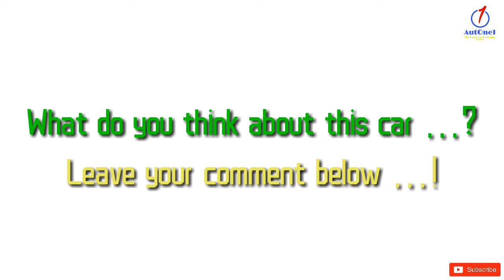Renault Clio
Renault appears to have at last remembered why people buy its small cars: their styling. The new Clio 4 is thus as fresh and interesting as the old one was forgettable and dreary. The firm’s known this for a while, which is why it bought in new designer Laurens van den Acker to overhaul its styling department – the Clio 4 is the first car he’s designed from scratch.
Look closely, too. Spot the rear doors? Thought not: they’ve been cleverly disguised, so much so that Renault is only selling the Clio 4 in five-door guise. With its low roof line, sculpted tail and shallow side glass, the firm is hoping styling indeed sells – but it’s thrown new engines and new interior features at it too, so the substance is also there.